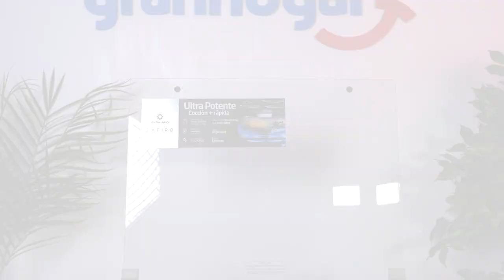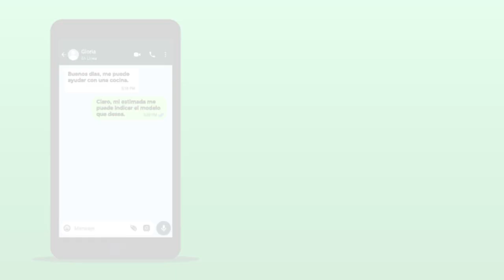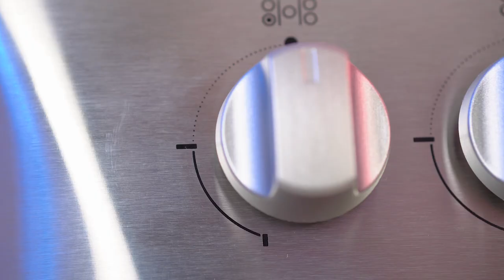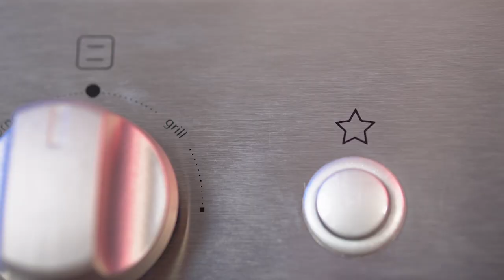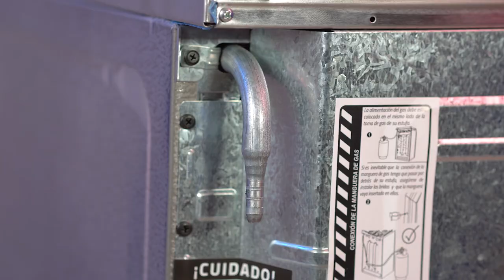🔥 Cocina TURÍN ZAFIRO Indurama | REVIEW Y CARACTERÍSTICAS | Gran Hogar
¿QUIERES SABER TODO SOBRE LA COCINA TURÍN? 🤔
Quédate en este video y DESCUBRE TODAS SUS CARACTERÍSTICAS 😍
Visítanos en tu agencia más cercana 🏃‍♀️🏃‍♂️

aGrandaTu Vida.